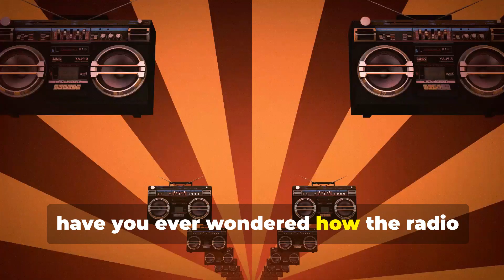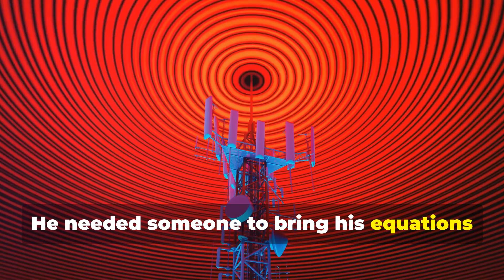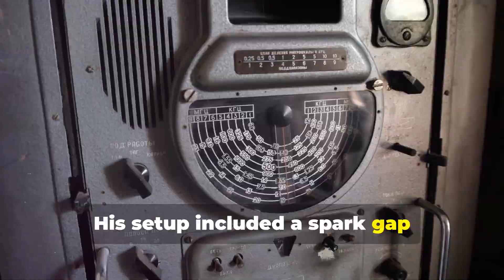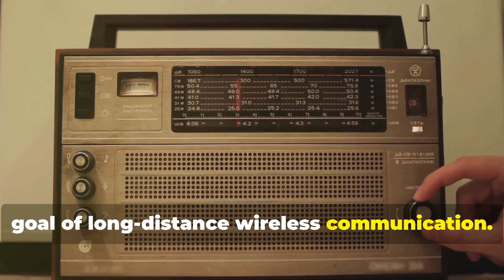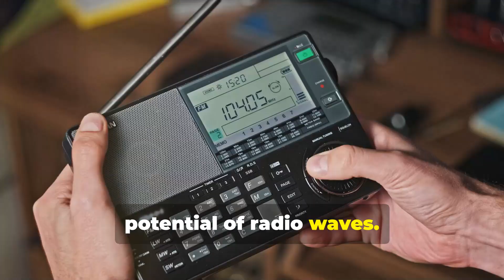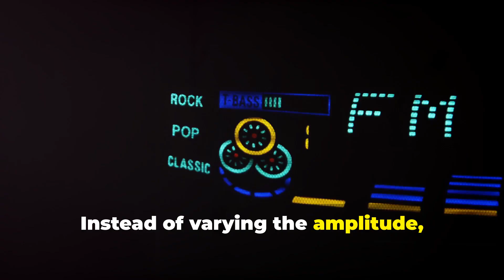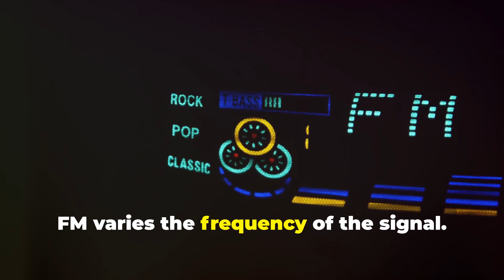The Fascinating History of Radio: How the Radio Was Invented.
Step back in time to a pre-radio world where communication was limited and slow! 🌍📜 Discover how the challenges of distance and time shaped news delivery and family entertainment. Journey through the nineteenth century's communication revolution, beginning with James Clerk Maxwell's groundbreaking electromagnetic wave theory in 1865. 🧲⚡ Witness Heinrich Hertz's 1887 experiments that proved Maxwell's ideas, paving the way for wireless communication. 🚀✨ Learn how Guglielmo Marconi saw potential in these invisible waves, sending the first radio signal in 1894 and revolutionizing global communication by 1901 with his transatlantic broadcast. 🌐📻